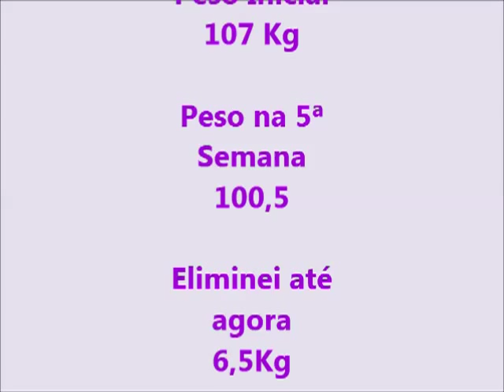Projeto Emagrecer - Alimentação e 5ª Pesagem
Projeto Emagrecimento By Liáh

Este vídeo está intitulado: Alimentação e 5ª Pesagem
Para que assim vocês possam saber o que está acontecendo comigo durante cada semana.

Neste canal você terá vídeos de minha transformação. A mudança de dentro para fora. As três palavras do meu projeto são:
Acreditar, Lutar e Vencer!